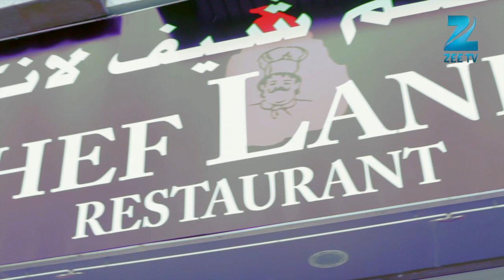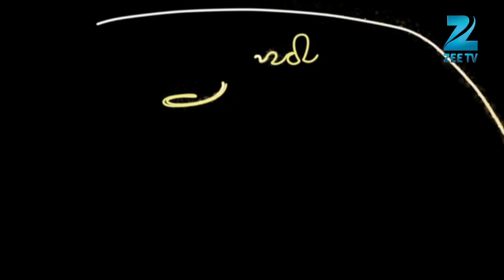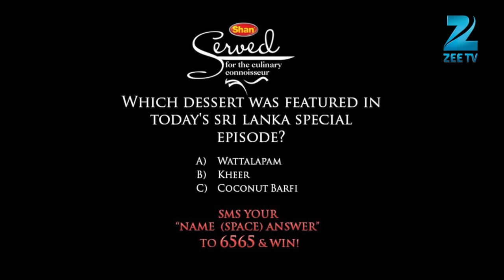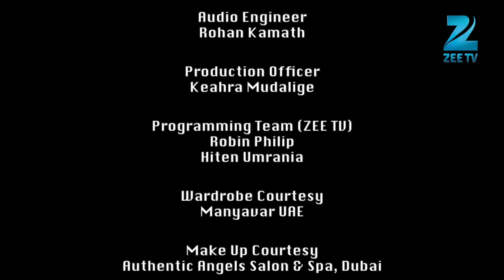SERVED - Episode 8 - Sri Lanka Special